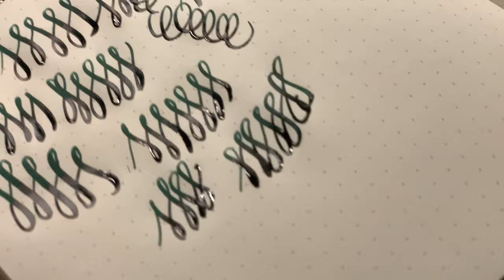Does it railroad?: The Noodler's Triple Tail flex fountain pen